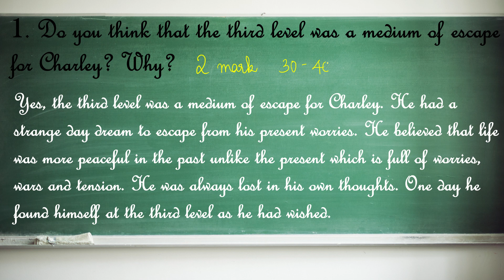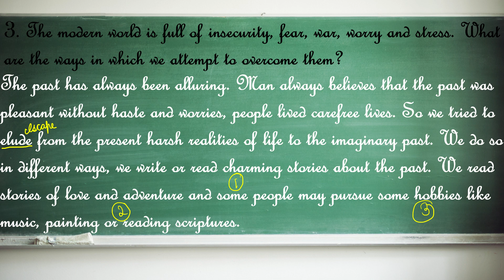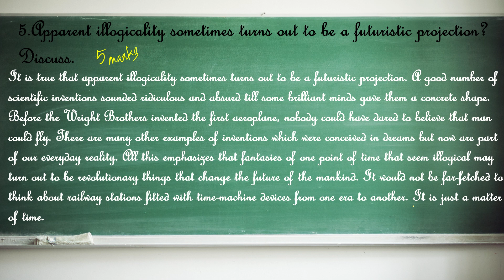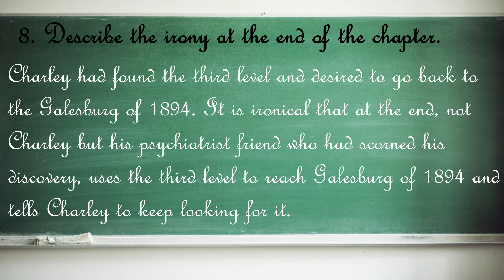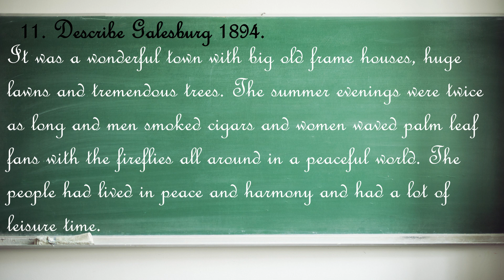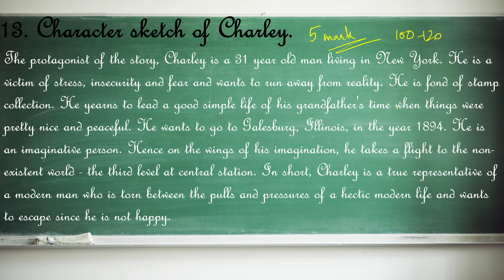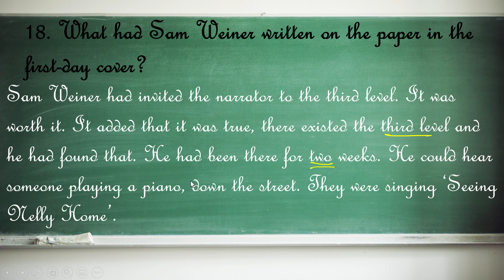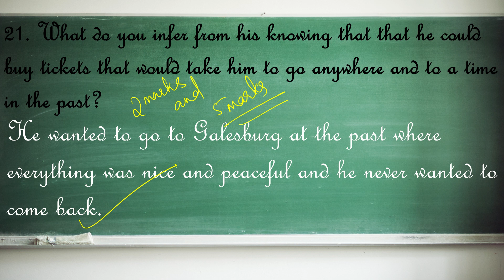CLASS 12-ENGLISH-THE THIRD LEVEL BY JACK FINNEY MOST IMPORTANT QUESTIONS AND ANSWERS PYQ'S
CLASS 12| PHYSICS| ENGLISH| THE THIRD LEVEL| JACK FINNEY|IMPORTANT QUESTIONS|CBSE